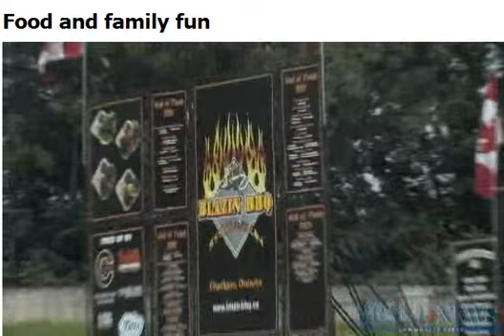Brantford Kinsmen Annual Ribfest 2010 - brantford own annual ribfest2010.wmv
Three days of warm weather and sunshine in August for Brantford's Own Annual Ribfest at Cockshutt Park in Brantford, Ontario. An astonishing amount of mouth watering ribs and chicken to be prepared, sold and consumed over the weekend. While some of the best "ribbers" from Canada will be competing for "best ribs" and other awards.

Ribfest is more than just ribs!
Food lovers can also enjoy: Piping hot fries, hamburgers and hot dogs, slow roasted corn and Baked Potatoes, funnel cakes, sno cones, ice cream, blooming onions and much more.

Beer Garden open all day every day. Relax a while with a cold draft or a glass of wine. A variety of talented musicians will keep the event rockin' throughout the weekend. The venue, entertainment, rib teams from across North America, attendance, ribs consumed and money raised for charities makes Brantford's Own Annual Ribfest the greatest event in Brantford of the summer. We have fun for all ages with a midway for the kids and much more. The organizers and the Kinsmen Club of Brantford welcome you to come and enjoy this thrilling weekend.

Make Ribfest your family destination fun and excitement for all ages!

Join us for our Annual Ribfest